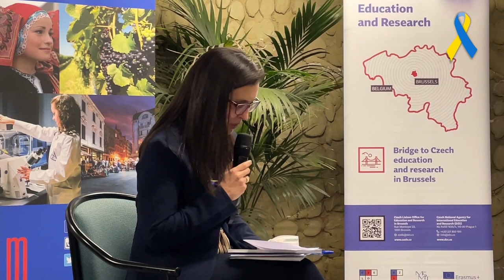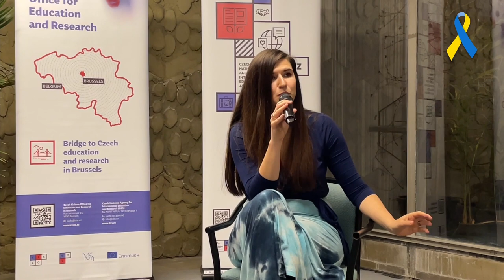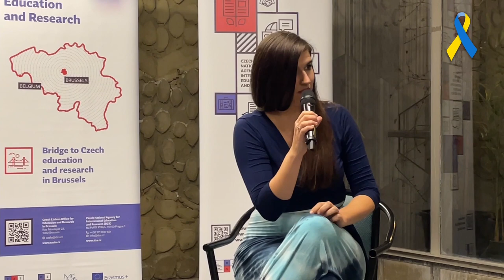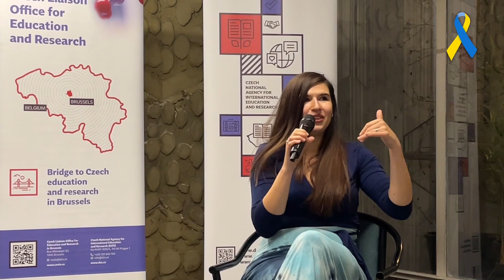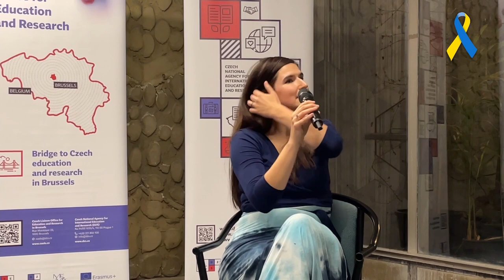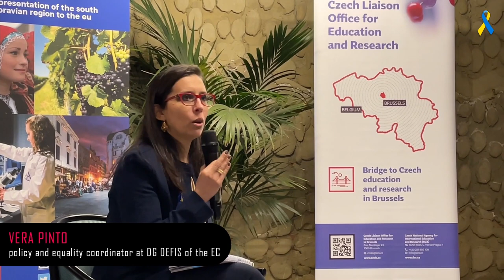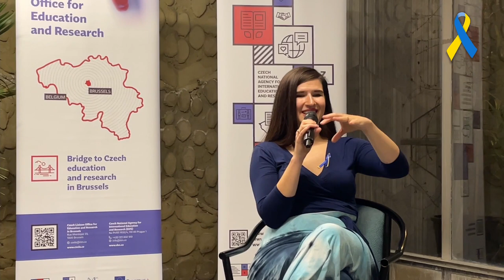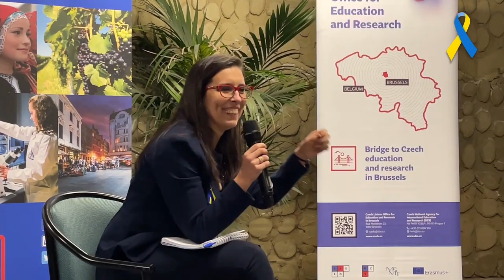Science Café with Lenka Zychová: Space Weather & You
🔬☕️ On Tuesday, March 8, fittingly on International Women's Day, another of the ScienceCafé evenings took place, both in Brussels and online. The first Science Café of 2022 presented a fascinating topic of space weather. Together with our esteemed guest, an astrophysicist Lenka Zychová, and a great moderator Vera Pinto Gomes, we had a possibility to discover what the weather is like in space and how it affects our lives. See for yourself!

Science Café is a series of popular science lectures and debates with the best Czech scientists, innovators, economists, and other professionals on various current topics.

🤝 Organized by Czech Liaison Office for Education and Research in Brussels, Czech Centre Brussels, Representation of the South Moravian Region to the EU and Stam Europa.